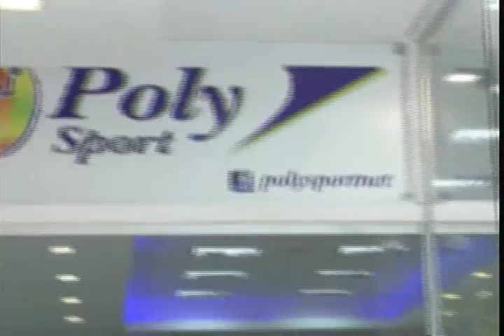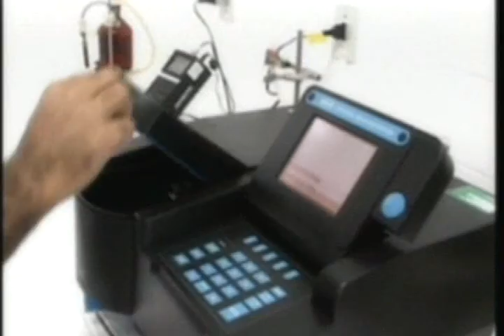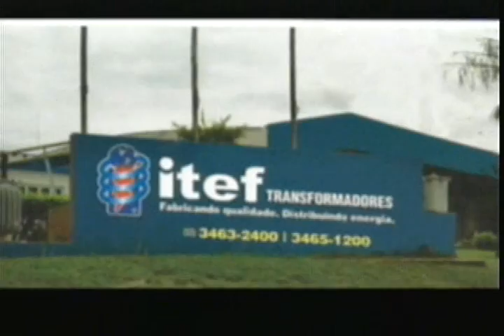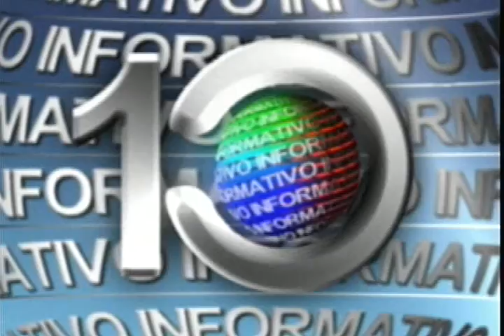INFORMATIVO 23 03 SEGUNDA 1,10 MARCELO E EVANDRO